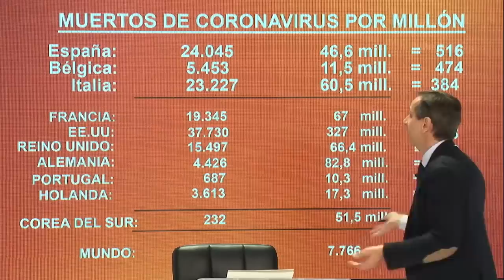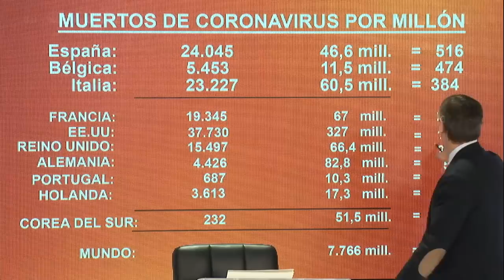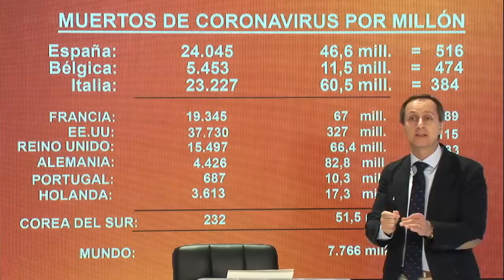CARLOS CUESTA DESPEDAZA A SÁNCHEZ EN 3 MINUTOS ENUMERANDO SU INMENSA LISTA DE BULOS